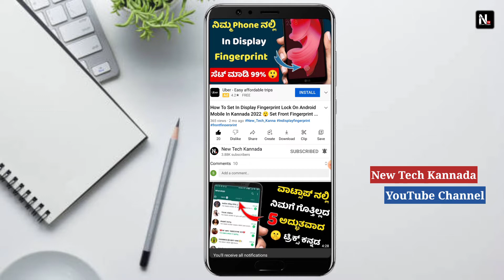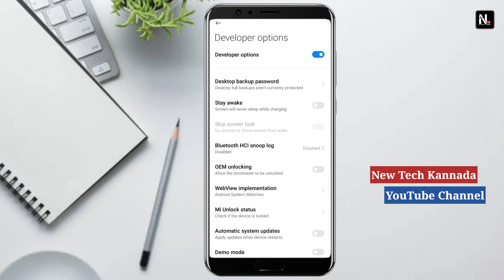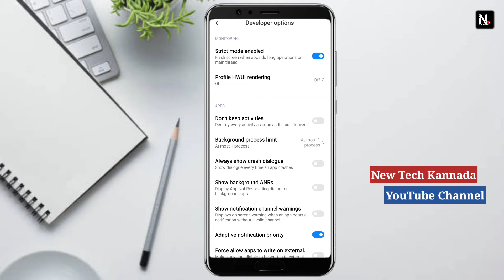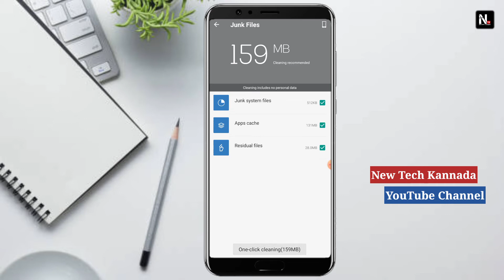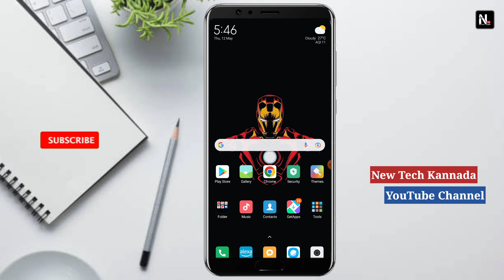How To Fix Android Phone Heating Problem Permanently 100% | 3 Settings ಮಾಡಿದರೆ ಯಾವತ್ತಿಗೂ Heat ಆಗಲ್ಲ🔥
Hlo friends, welcome back to my YouTube channel - NEW TECH  KANNADA. in this video I Will Show How To Fix Android Phone Heating Problem Permanently 100% 3 New Hidden Settings in Kannada 2022

copyright act 1976 Carlos is made for "fair use" for purpose such as criticism comments news reporting teaching sponsorship and research fire use is used permitted by copyright statue that might otherwise be infringing non profit educational or personal tips the balance in favour fair use...

New Tech Kannada YouTube channel ...

8 _________________________